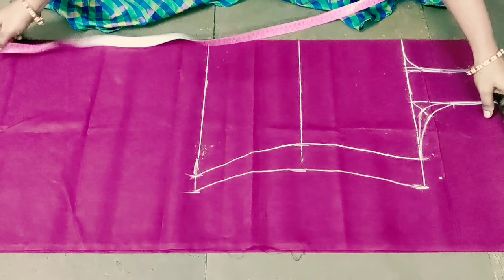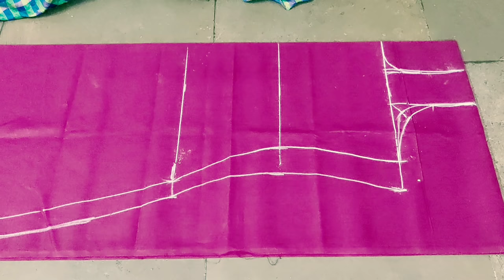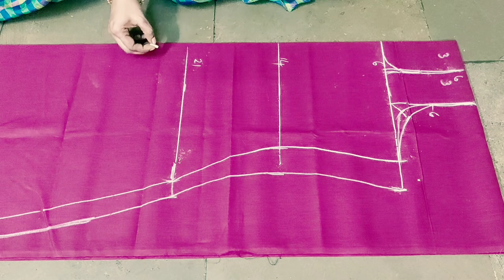Punjabi Dress Top Cutting For Heavy Personality Step by Step With Full Clear Explanation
hi friends
in this video i explained how to cut the punjabi dress top for heavy personality
i used simple method for beginners